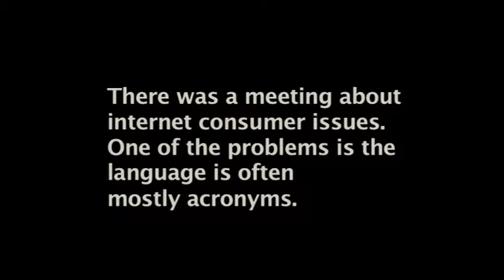Marc Rotenberg Pleads for Clear, Relevant Language for Consumers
In March 2011, the Non-Commercial Users Constituency met in San Francisco, in conjunction with ICANN (Internet Corporation for Assigned Names and Numbers). There was a meeting specifically about consumer issues which began with a jumble of acronyms. Marc Rotenberg of EPIC (Electronic Privacy Information Center) spoke up for clarity of language about internet governance for consumers.